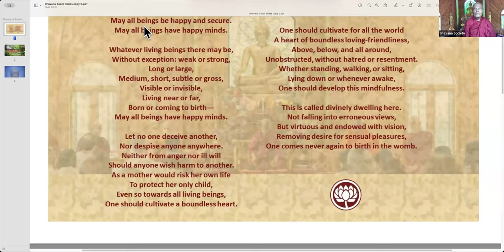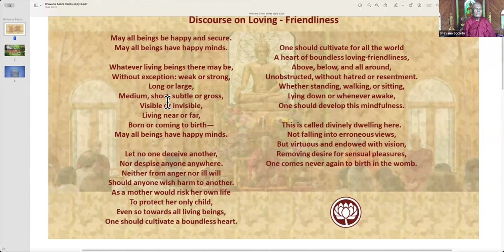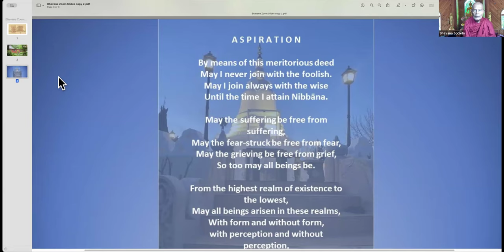1 Sep 2024 QnA With Bhante G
Q: Ven. Sir, in Kaccayanagotta Sutta (SN 12.15) Buddha states: "'Everything exists': That is one extreme. 'Everything doesn't exist': That is a second extreme. Avoiding these two extremes, the Tathagata teaches the Dhamma via the middle”. Many Buddhist scholars, referring to suttas such as Maha-suññata Sutta (MN122), point out the concept of Emptiness; “attempt to develop an internal meditative dwelling of emptiness.” Could you please explain these 2 concepts?
Q: Dear Bhante, you mentioned about practicing serenity to suppress anger. Would you please explain more?
Q: Could you explain why do greed and hatred increase as one continues with the practice of mindfulness?
Q: Would you mind repeating the balance of the 18 elements...only managed to recall 16 (earth,, wind water, fire, eye & eye consciousness; nose& its cons, tongue& its cons, ear its cons, body& its consc, mind & its cons
Q: Dear Bhante,, You have explained that when Hindrances/fetters weaken, the mind accesses its luminous nature, which is its natural state.  The defilements are adventious and take root.  Is there a link to focusing on light to stabilize the mind to let go of fetters. Thank you
Q: But some were not stream enterers until after the second discourse…right?
Q: Clarifying question, Bhante.  In the Nandakaovada Sutta, it said at the very end, “Bhikkhus, even the least advanced of those five hundred bhikkhunis is a stream enterer…” MN 146.  Why were called noble disciples when they had not yet attained stream entry? Anjali~
Q: Previously you mentioned that one would eventually see that everything is impermanent. What do you do at this point? when you start seeing that everything is impermanent, and everything is irrelevant.
Q: Dear Bhante, could you kindly repeat all the factors to consider picking a place of seclusion